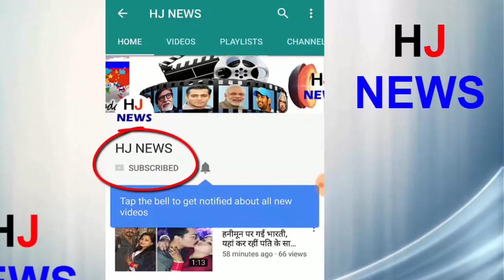प्रेग्नेंसी के दौरान ही 'वीरे दी वेडिंग' शूट करने वाली थीं करीना, फिर ..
Kareena Kapoor was going to be shooting with her baby film 'Veer The Wedding' with a baby bump. In the film he had to show a 6-month pregnant lady. But later I had to drop the idea. The reason for this was that there was no facility of maternity insurance during shooting for actresses like foreign in India. Kareena himself disclosed this fact in the film's promotional event
Kareena said that she had been pregnant even before filming began. After the news of pregnancy, the makers of the film planned to show a 6-month pregnant in the film.
After the news of Kareena's pregnancy, producer Riya Kapoor changed the script of the film. For this, he took three months' time.
- Changes in script so that Kareena could shoot with baby bump. But due to lack of insurance and safeguards, further work was not done on the idea.
HJ NEWS !!